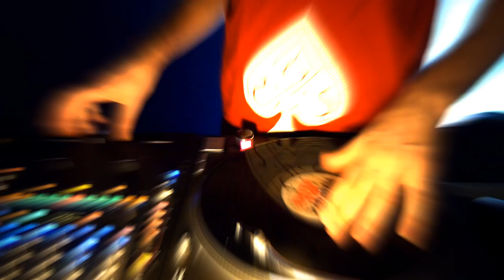Fong Fong - Aluminum kills your brain !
Aluminum chloride is a poison.